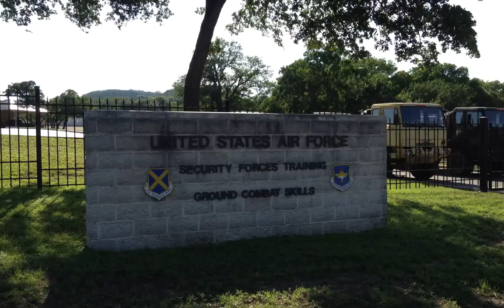Photos 2 HD 1080p